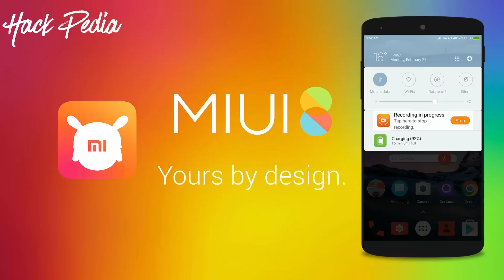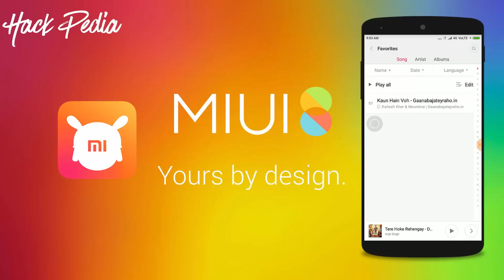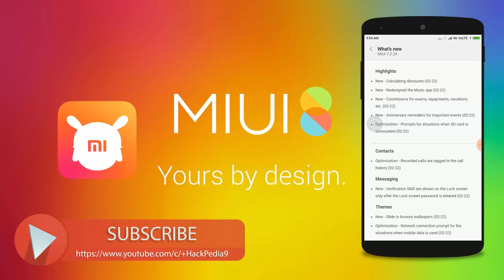MIUI 8 7.2.24 Redmi Note 3 Marshmallow | Upcoming Stable Update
In this video, i have shown the major changes in the developer version. These updates will get available for stable version of redmi note 3 marshmallow soon

HACK PEDIA